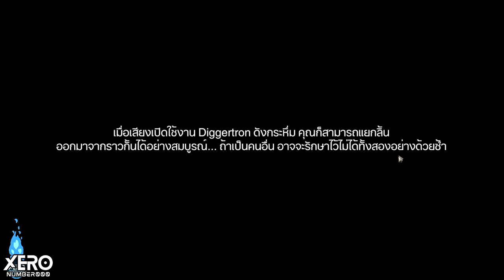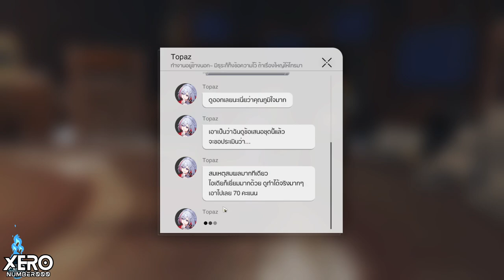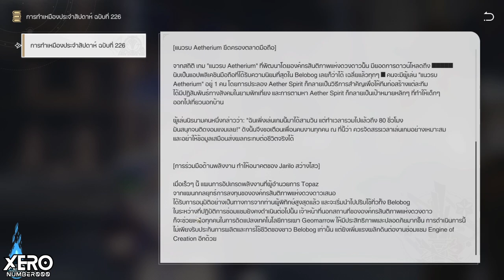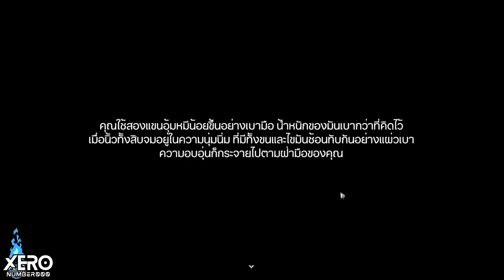【🦉Hidden】19 ความสำเร็จ (ลับ) Patch 1.4🚂I Honkai Star Rail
Note
- บางอันที่มันต้องเล่นกิจให้จบ & เฉพาะตัวละครจะไม่ได้ใส่ให้
- ไม่ได้ใส่ความสำเร็จเกี่ยวกับตีบอสในนี้ เห็นมีของ Yanqing เข้ามา
0:00 อย่าลืมอ่านที่เขียนกำกับ
✨ Pillars Of Creation : หลังเควส Topaz
0:07 ความสำเร็จ 1 - ให้ยักษ์ใหญ่เป็นพยาน
1:11 ความสำเร็จ 2 - ไอติมถังขยะ
1:47 ความสำเร็จ 3 - เหล็กและไฟถนน (ตามทางที่เลือก + มีตอนจบแบบอื่น)
4:43 ความสำเร็จ 4 - จงลุกขึ้นมา... Engine of Creation
✨ Administrative District : หลังเควส Topaz
10:51 ความสำเร็จ 5 - ก้าวแรกแห่งอนาคต📌
✨Old Weapon Testing Ground : หลัง Aetherium จบ
12:38 ความสำเร็จ 6 - ขอบคุณนะ Pela (คุยหลังชิงแชมป์)
12:52 ความสำเร็จ 7 - พฤติกรรมนี้อันตราย ห้ามลอกเลียนแบบ
14:00 ความสำเร็จ 8 - คำสารภาพจากหน้ากาก📌
15:25 ความสำเร็จ 9 - เป็นครั้งแรกที่รอมาเนิ่นนาน (คุย 3 รอบ)
17:20 ความสำเร็จ 10 - ศิลปะเหนือกว่าภาษา (ปลดหลังเครียร์กิจ)
//มีอีกอันเจอทีหลัง ให้สเปมไรก็ได้ในแชทคุยกับเพื่อนให้สุด Limit
แต่ต้องใส่กรอบหมู จะได้ "เหลี่ยม... เหลี่ยมเยอะมาก "
17:30 การปลดเหรียญ Aetherium พิเศษ 2 อัน หลังชนะ 4 Zone
20:40 ความสำเร็จ 11 - พิชิต Aether Spirit (ได้เหรียญครบ)
✨Silvermane Guard Restricted
21:05 ความสำเร็จ 12 - ลมเหนือสร้างฮีโร่
✨Outlying Snow District : หลังเควส Topaz
23:31 ความสำเร็จ 13 -  การเดินทางของหมีทุ่งหิมะ
24:13 ทดลองคุยกับลูกหมี
✨Xianzhou : Cloudford & Exalting Sanctum
23:36 ความสำเร็จ 14 - กระบวนการอยู่เหนือผลลัพธ์
25:54 ความสำเร็จ 15 - เคราะห์ร้ายจะกลายเป็นดี (มีอีก 3 ให้มาสุ่มซ้ำๆ)
✨Xianzhou : Aurum Alley (หลังกิจ)
26:41 ความสำเร็จ 16 - ฝีปากกล้าแกร่ง
27:12 ความสำเร็จ 17 - เปิด ชง แล้วตบมุก
27:45 ความสำเร็จ 18 - หุ้นไม้ : Star Rail (กินไม้ก่อนสู้ 3 รอบ)
✨แถมเพราะเจอมาทีหลัง
30:49 ความสำเร็จ 19 - ผลแห่งปัญญาของสิ่งมีชีวิตอนินทรีย์📌(Robot Settlement)
33:14 แถมเฉพาะ Jingliu : ความสำเร็จ 20 - ศูนย์สมบูรณ์

1.จงรับชมด้วยความสุภาพเรียบร้อย
2.ไม่พูดถึง  บุคคล/หัวข้อที่ไม่เกี่ยวกับหัวข้อการสนทนา
3.จงสปอยน์เนื้อหาเฉพาะเมื่อได้รับการร้องขอ
4.จงเป็นมิตรสหายที่ดีต่อกัน ไม่แสดงความเห็นเชิงลบ
5.จงรับชมอย่างสนุก และเป็นพลังบวกต่อไป